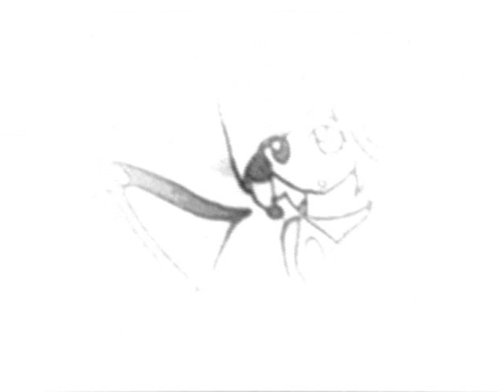【Pitchyloid ©】 Usagi Sato - Meltdown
The newest voice creation of Pitchyloid. Here is Sato, the rabbid. Her voice base is Kagamine Rin. And her character item is a random beet.
And, btw, she's a cousin of Takuya ;)
You'll hear some songs with her soon.